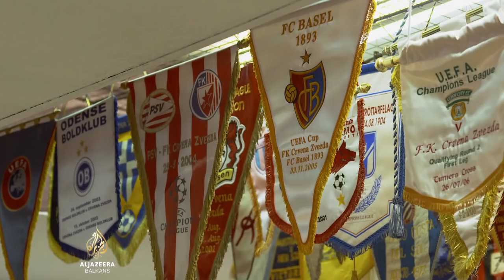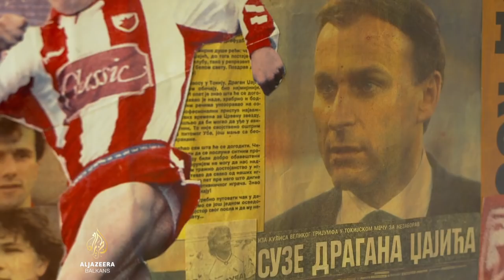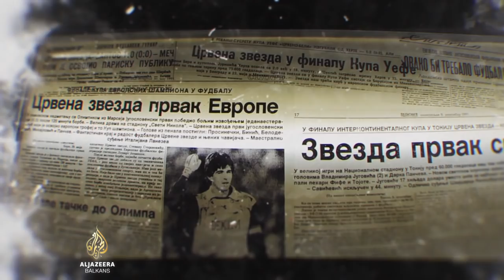SportDoc: Džajić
Zanimljiva i emotivna priča o najboljem jugoslovenskom fudbaleru svih vremena, o njegovim počecima, uspjesima i teškim životnim iskušenjima .

Dječak iz Uba, legenda Crvene zvezde, osvajač titule prvaka Evrope i svijeta Dragan Džajić otvorio je dušu i kroz film nas vodi jednom smirenom i jasnom pričom, koja nikoga neće ostaviti ravnodušnim. Priča je to o čovjeku koji je bio i fudbaler i tehnički direktor i predsjednik, ali i zatvorenik. Stoga, jasno je zašto Džajić na početku filma kazuje: "Nije sve med i mlijeko. Ja sam to najbolje osjetio".

Džajić je u filmu pokazao da ima veliko povjerenje u autora Topalbećirevića, jer mu je, zajedno sa svojom suprugom, otkrivao detalje o kojima ranije nije govorio. Film je dobio nagradu za najbolji film i produkciju na 6. međunarodnom festivalu sportskog filma na Zlatiboru. U obrazloženju nagrade za najbolji film rečeno je: "Autor je uspješno savladao skoro sve zamke filmskog hvatanja u koštac sa junakom o kome se sve zna i koji uživa veliku ljubav i poštovanje miliona ljudi svih uzrasta i širom Evrope i svijeta. Hrabro je začeprkao i po 'drugoj strani medalje' i donio autentičnu bolnu priču o stradanju velikog asa u kovitlacu interesa vinovnika novokomponovanog društva", navodi se filmskoj recenziji.